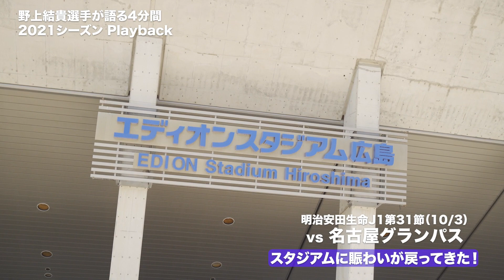【4min.】2021 SEASON PLAY BACK Vol.4 野上結貴 選手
サンフレッチェ広島の選手が、2021シーズンで印象に残ったシーンを4分間で語る！

Vol.4は、野上結貴 選手です！
シーズン終盤、スタジアムににぎわいが戻ってきたあの試合を振り返ります！

フルマッチの振り返りはDAZNで‼️📺
【2022DAZN年間視聴パス販売中⚽】
10ヵ月分の料金で12ヵ月視聴可能!!月額会員の方は切り替えなきゃ損!?

ご購入金額の一部がクラブに還元され、強化につながります!!
ファミリーのチカラをチームのチカラに💪